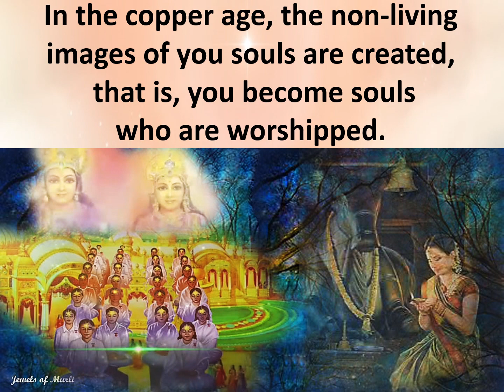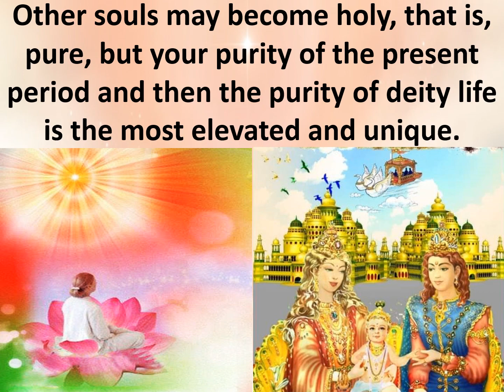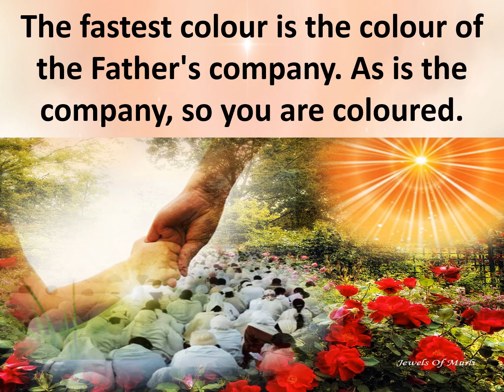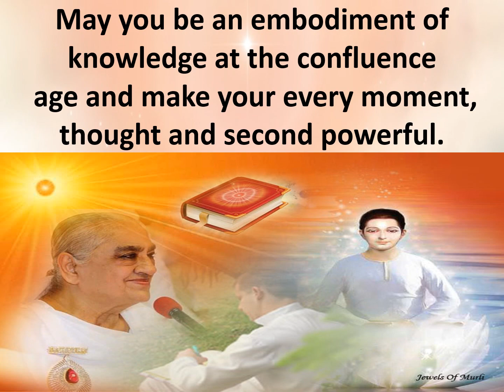Jewels of Murli ENGLISH 25-12-2022